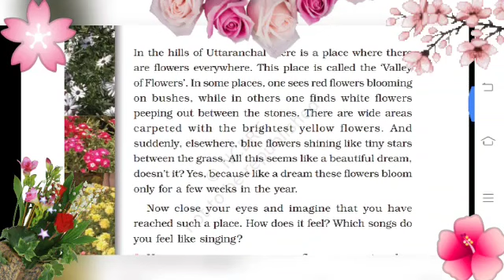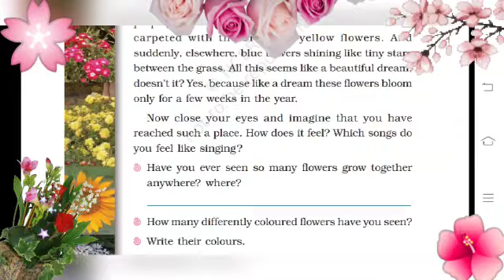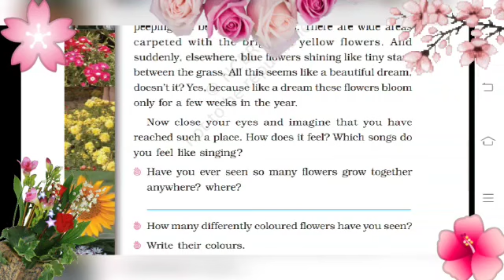CLASS FOUR | EVS Ch-11 At a glance